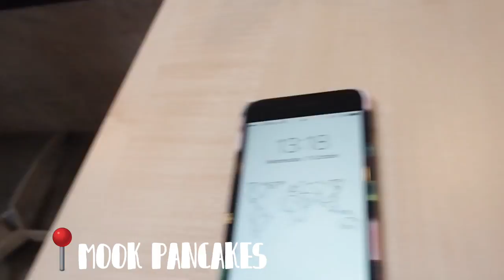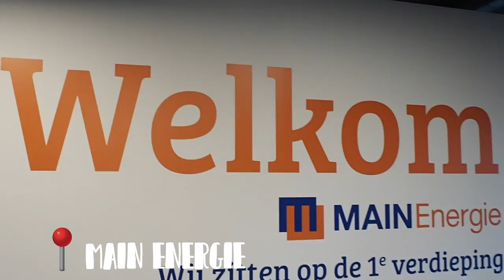VLOG #20: FIRST WEEK BACK TRAINING🏋🏼‍♀️ + UNBOXING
Ons off-season is officieel voorbij. We zijn dus weer vol goede moed begonnen.. Benieuwd naar onze eerste week vol met trainingen? Bekijk dan snel de video!

Oja, sorry voor het continu ophalen van onze neus ;)